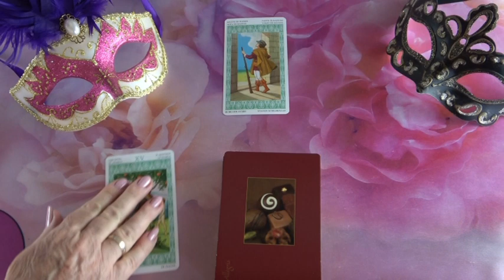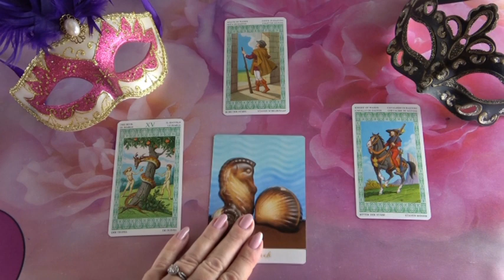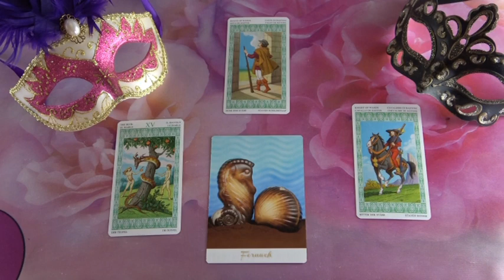??? Jóslás Augusztus 5-én "Közeledik hozzád"